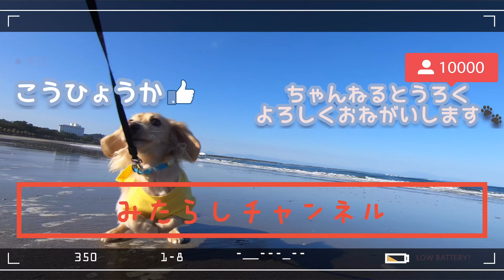我が家のお風呂大公開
可愛い過ぎるシーンをご覧ください❤️

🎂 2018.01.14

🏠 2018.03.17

👨Jumpei👩Chiharu

フリーBGM・音楽素材MusMus